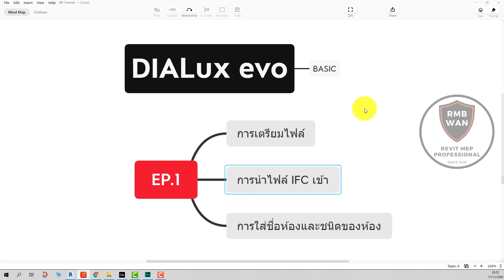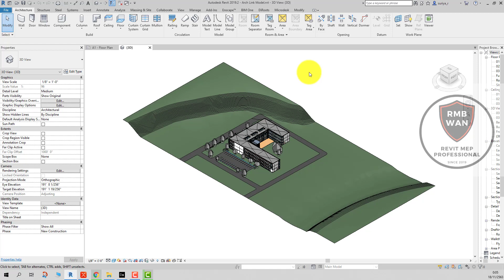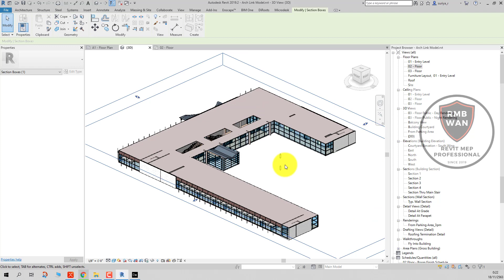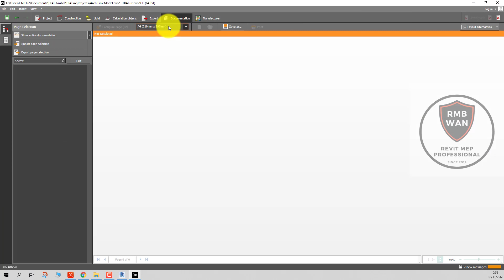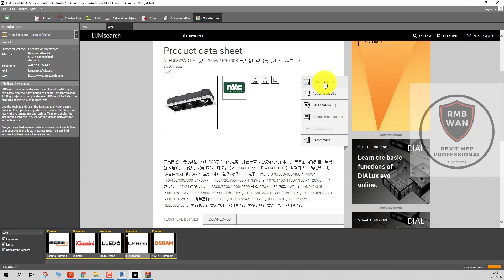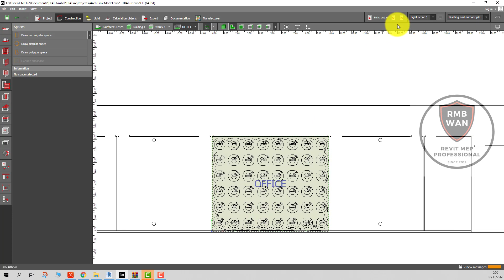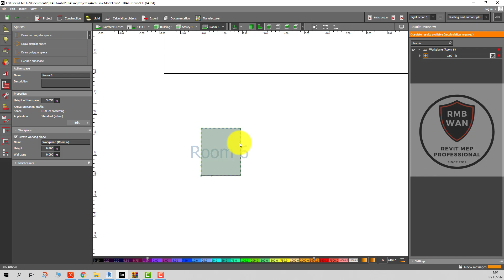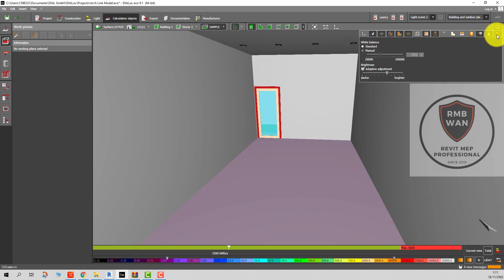สอนเขียน Revit Electrical ตอนที่ 21 DIALux evo 01 Revit Export IFC + Import IFC to Dialux